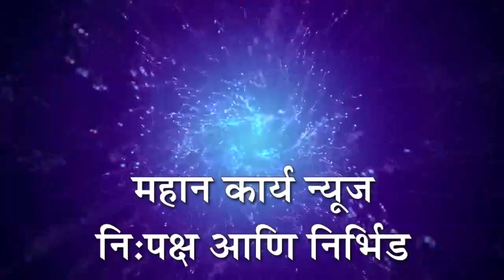शांतता राखून प्रशासनास सहकार्य करा : लातूर जिल्हाधिकारी वर्षा ठाकूर घुग यांचे आवाहन